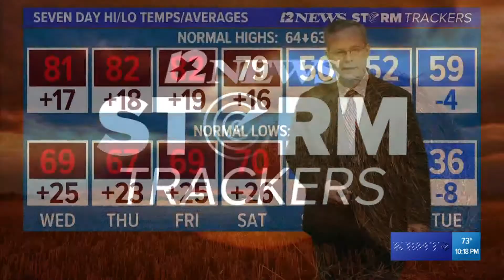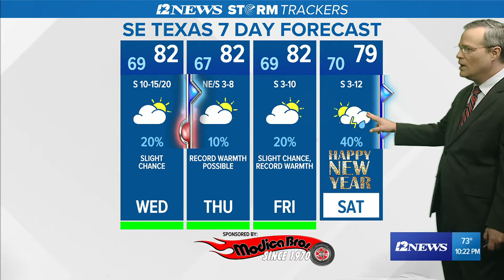Warm, humid conditions expected this week; Cold air moving toward Southeast Texas this weekend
Little cooling is expected before Sunday. Warm and humid conditions are expected throughout the week.